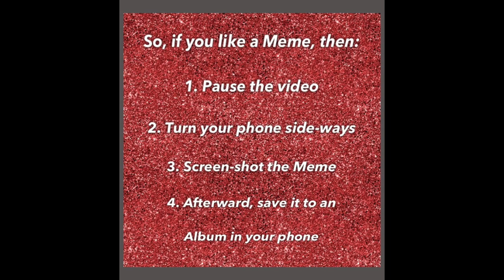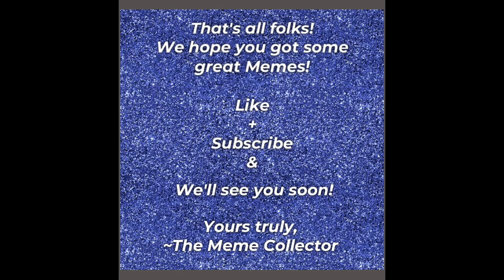Pokemon Memes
Help us keep our Meme channel Ad-Free by supporting us in the following ways...

OR...

Be sure to mention in the comments below which Theme or Topic you would like us to do a video on.

How our channel works is somewhat of a Life-Hack. Just go into your phone, create an Album there where you will save all the Memes which you will be Screen-Shooting from all of our videos. Name the Album whatever you like! But of course we suggest you to name it "The Meme Collector Memes"!

1. Pause the video...
2. Turn your phone sideways (if necessary)
3. Screen-Shot your Meme!

And Last but NOT Least is:

4. After the video, go back into your Photos and Add those new Memes to your new "Meme Collector" Album!

Yours truly,

Song: Anywhere
Artist: Ikson